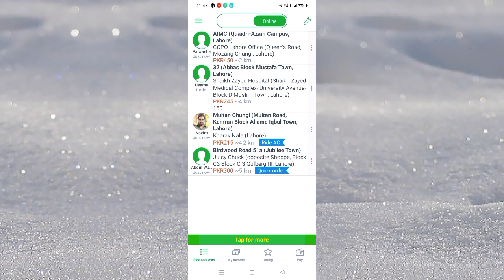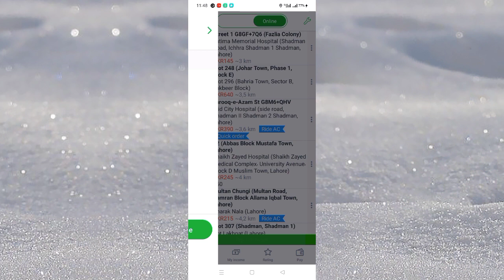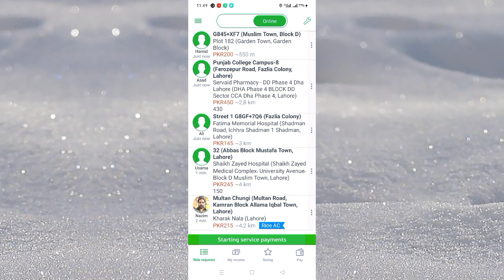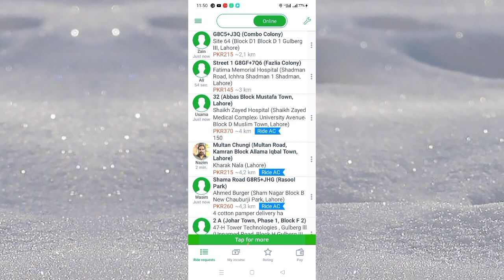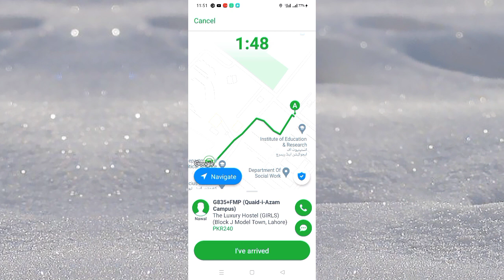Suzuki mehran go catagory me lgao